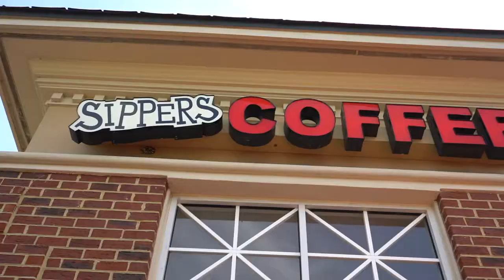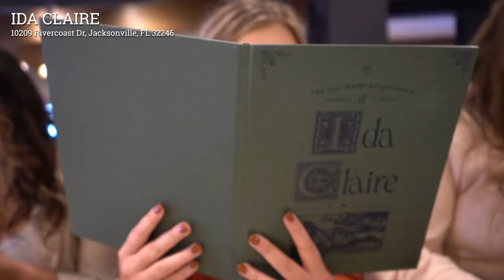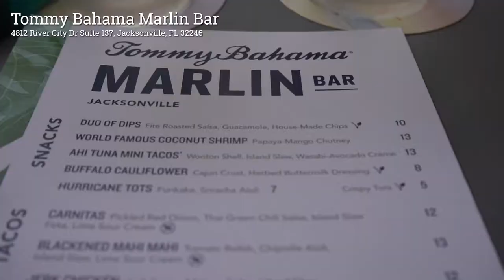Southside Jacksonville Vlog | Town Center, Tommy Bahama, & More!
We hit the Southside streets of Jacksonville to check out a few amazing places! First we got some coffee flights from Sippers Coffeehouse, then shopped for plants at Spruce, grabbed some delicious food at Ida Claire, and ended the day with happy hour at Tommy Bahama. Check out the links below with more guides around Jax and the best stuff to do this weekend! 👇